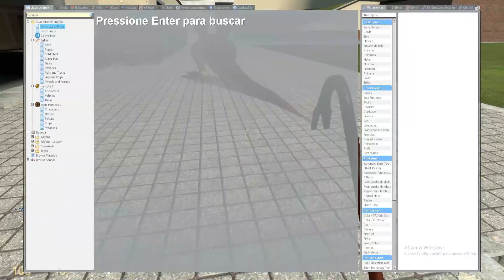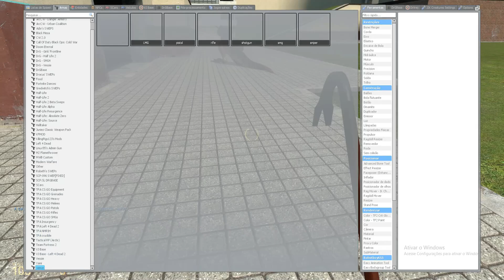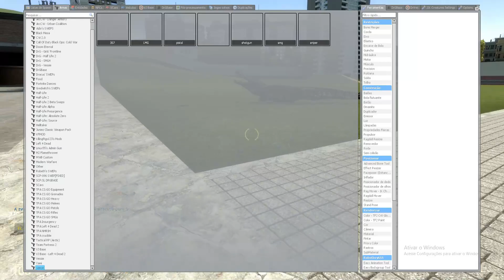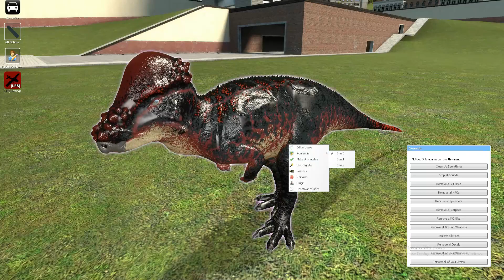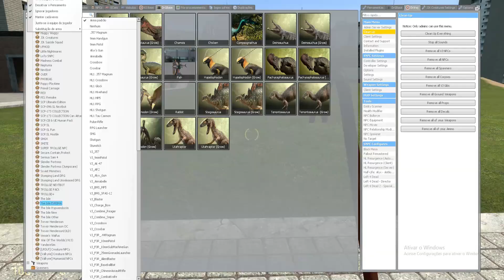**NEW** The Isle EVRIMA npcs (Gmod)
00:00 - The Isle EVRIMA npcs
20:52 - some battles lol
23:42 - outro

(portuguese captions)